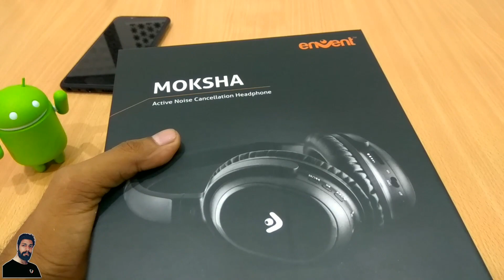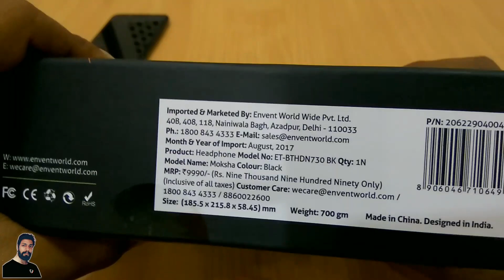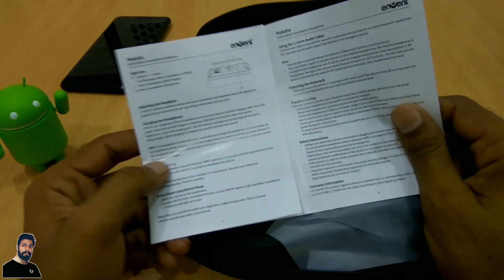Review of Moksha from Envent. Best in budget noise cancelling headphones ??